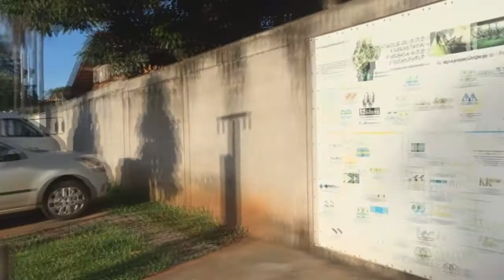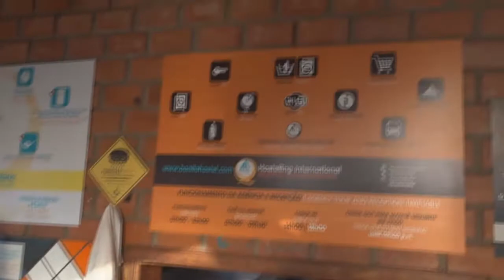Tour pelo nosso Hostel em Bonito-MS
Lembre-se de clicar em gostei, isso me ajudará muito!